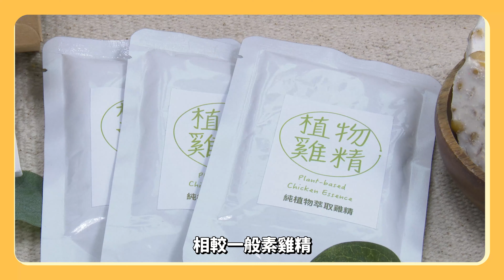素食界的天菜「天貝」你吃過嗎？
天貝是一種大豆發酵食物，有著淡淡堅果及菇類香氣，富含蛋白質、膳食纖維等營養，是植物性飲食很棒的選擇喔！甚至還被稱為「田裡的牛排」

農試所運用國產大豆，開發不需去皮的發酵技術，生產出的 全豆天貝 保留種皮營養，比起傳統天貝，增加了60%膳食纖維呢！這天貝可做成素漢堡排、打拋料理、天貝排，好吃程度不輸葷食喔！

另外，還有素食者可飲用的補品，像是大豆植物雞精及滴菇精，萃取天然菇類及大豆營養，濃縮成一瓶滿滿精華，想了解更多一定要打開影片唷～

若想了解技術相關資訊請洽詢：
全豆天貝👉農試所助理研究員 劉威廷 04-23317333
植物雞精👉農試所助理研究員 吳宗諺 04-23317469